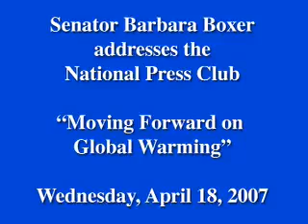Working Together we can Reverse Global Warming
The conclusion from Senator Boxer's speech to the National Press Club on global warming